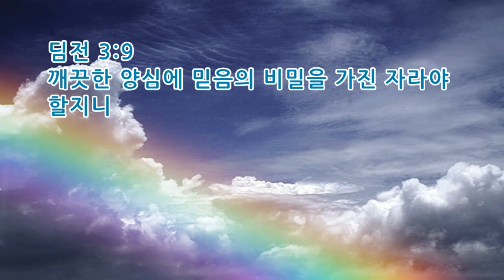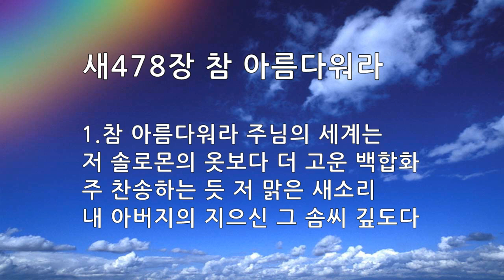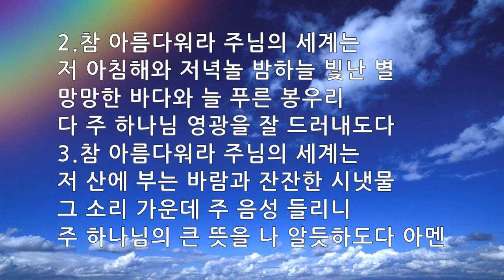매일묵상 매일찬송 764